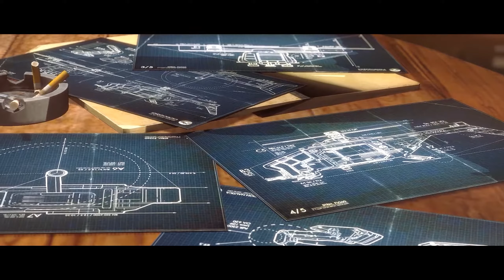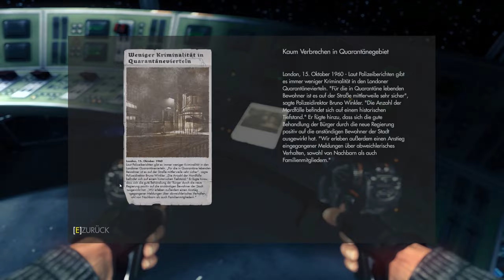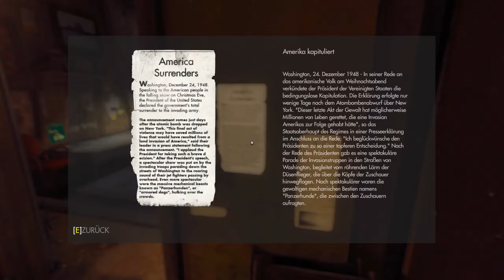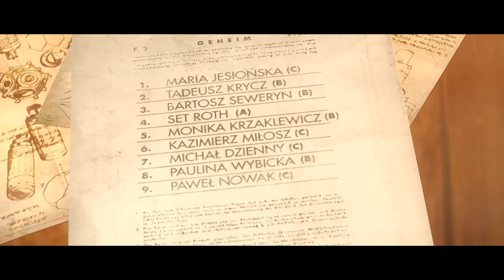Wolfenstein: The New Order ◾ German Longplay ◾ Part 2 von 4 ◾ [unkommentiert] ◾ 1440p@60Fps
🏰 ENTWICKLER 🏰

💰 PUBLISHER 💰

🔔 RELEASE-DATUM 🔔

💾 PLATTFORMEN 💾

Windows PC ✔️
Linux ❌
MAC ❌
Sony Playstation ❌
Microsoft XBox ✔️
Nintendo Gamecube ❌
Nintendo Wii ❌
Nintendo Wii U ❌
Nintendo Switch ❌
Nintendo Gameboy ❌
Nintendo Gameboy Color ❌
Nintendo Gameboy Advance ❌
Nintendo DS ❌
Nintendo 3DS ❌

🎲 SPIEL-GENRE 🎲